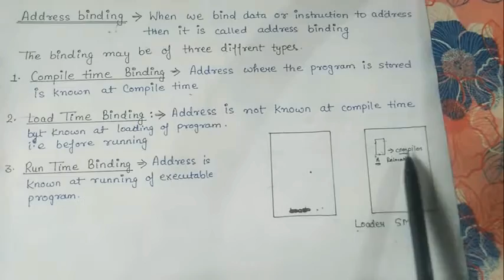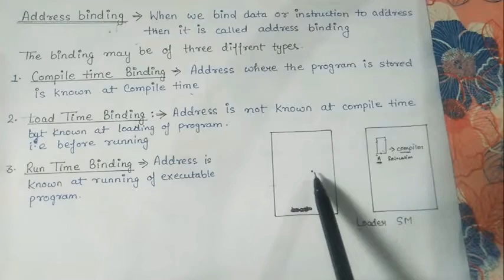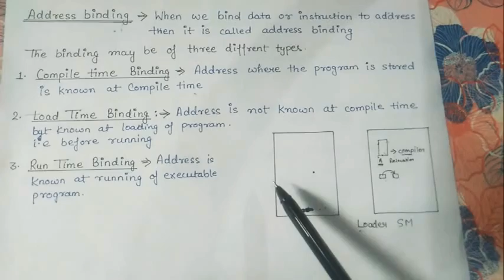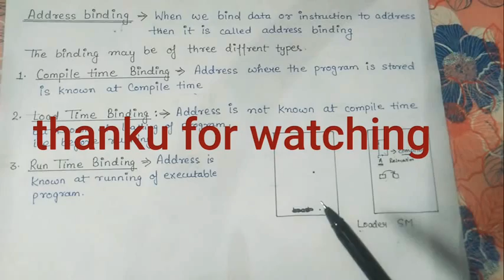Memory Management/Address Binding/Relocatable address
here i discussed about what is memory management and what is its work in os and then
difference between absolute address and relocatable address
and at last i discussed address binding

lecture by pushpanjali